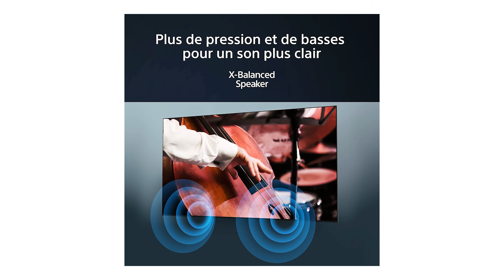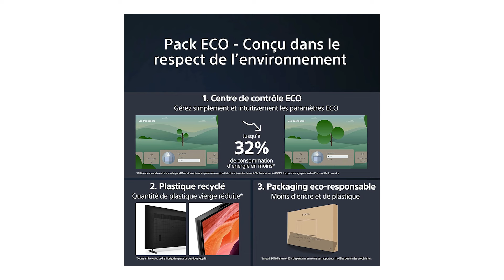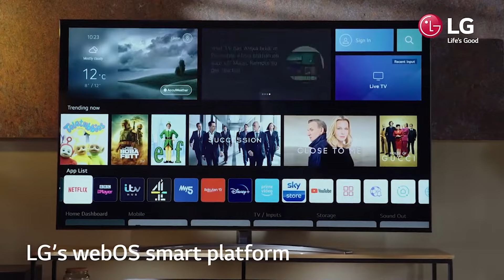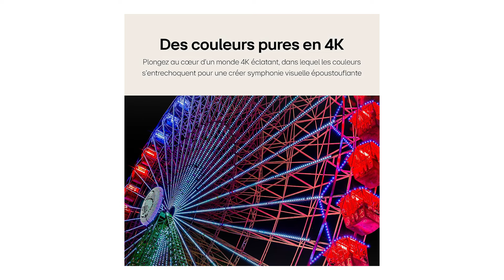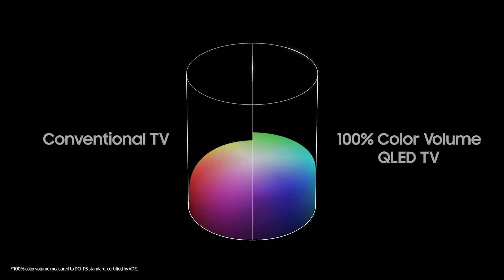TOP 3 : Meilleure TV 4K 2024 📺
🥇 Sony Bravia X80L
🥈 LG Nanocell NANO81
🥉 Samsung QLED Q60D

Meilleure TV 4K 2024 (Top 3) :
0:00 Quelle TV 4K choisir ?
0:27 Sony Bravia X80L
2:49 LG Nanocell NANO81
5:00 Samsung QLED Q60D